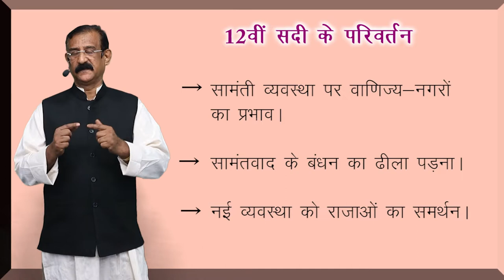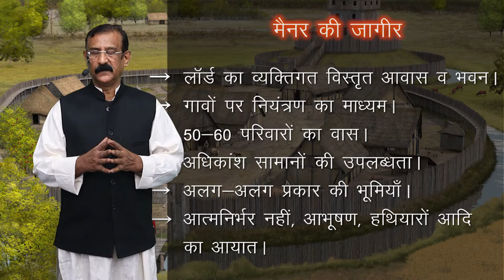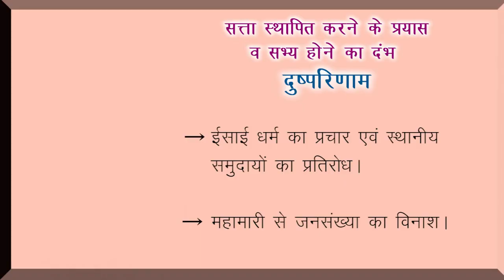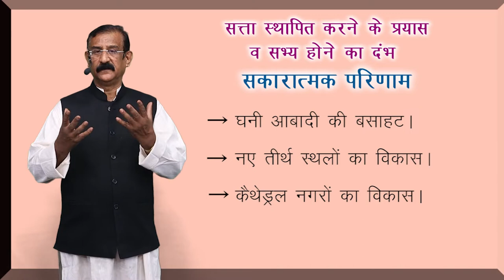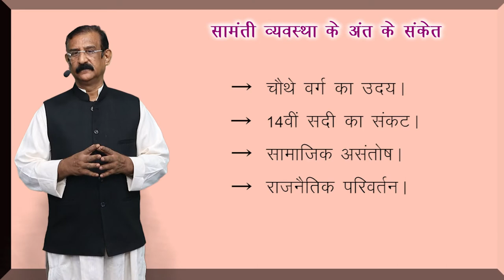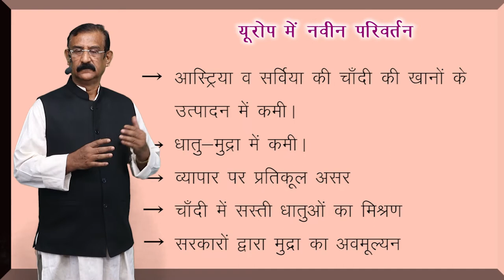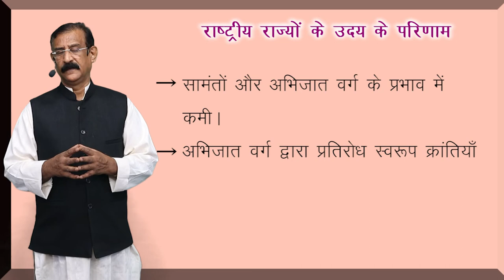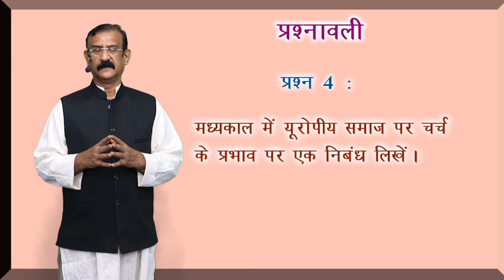CLASS 11th HISTORY | CHAPTER | THREE ORDERS | तीन वर्ग